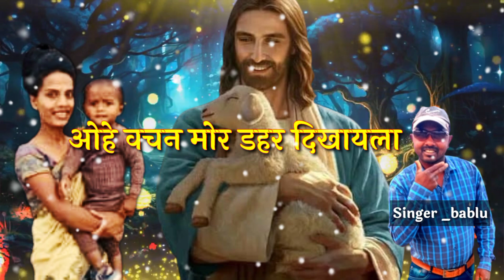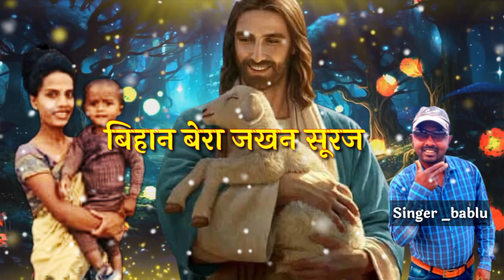बिहान बेरा जेखन सूरज उगी गेलक | christion song ||singer bablu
क्रिश्चन गीत
nagpuri christion song
मसीही वीडियो सॉन्ग